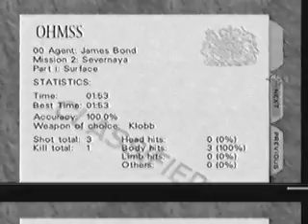Graham Maddocks Surface 1 00 Agent 1 53